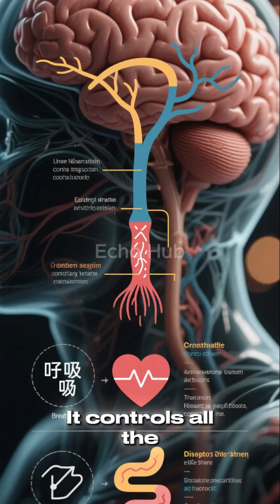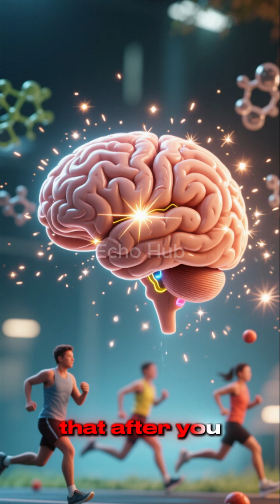How Does Your Brain Control Everything You Do? 🧠 | Learn with Echo Hub